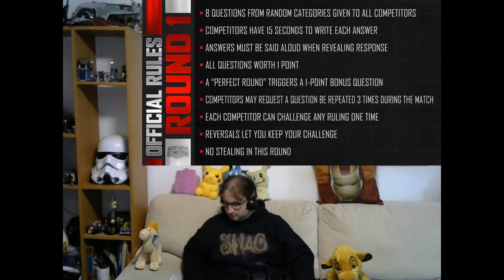Schmoedown Reactions Jen Kempe vs Felix Morritt